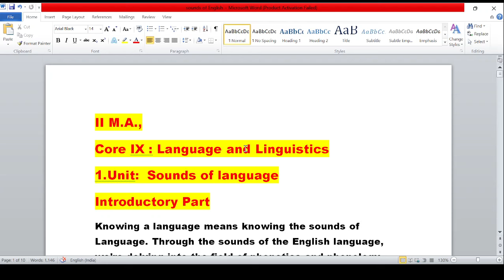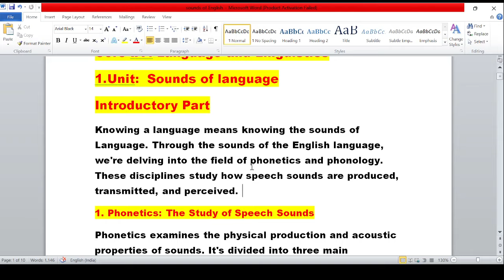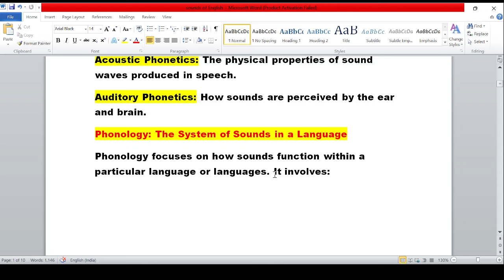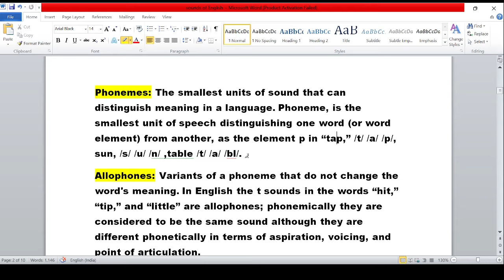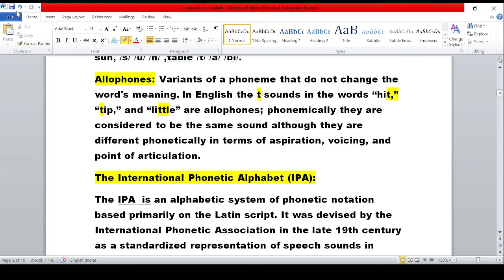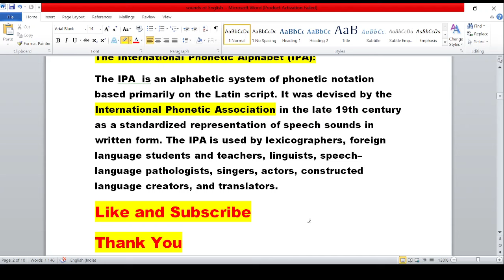II M.A., Sounds of Language -Tamil| Language and Linguistics